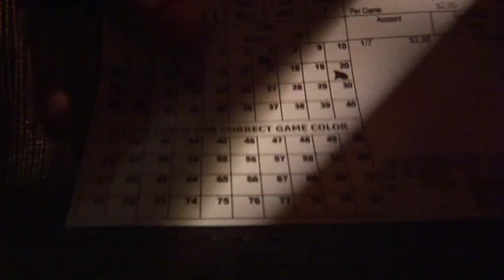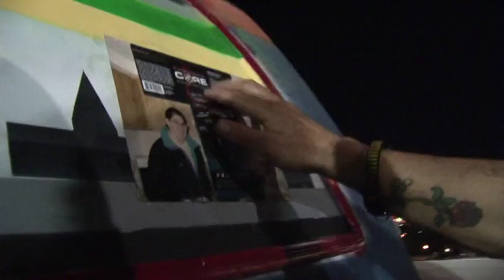Episode 8 (part 1 of 2) Running On Empty Season 1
Jason gets numbers from God, kino numbers, a way to pay the bills.